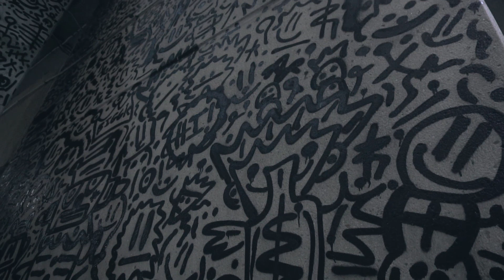ZO MULA - CELEBRATE (OFFICIAL VIDEO) Directed By| E&E